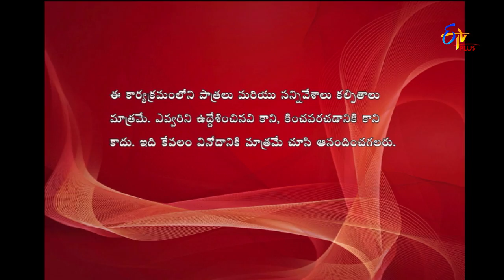Express Raja | Funny Bite 4 | 4th February 2019 | ETV Plus